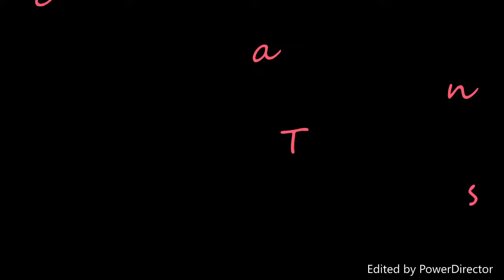Trying Japanese candy!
Hey guys! We hope you enjoyed that video! Thank you to everyone who came up to us and said hi!

~ Nix, Raven, Two, Myriad, Opal, and Nova

 Group Instagram- @Cosplay_Outlaws
GroupTwitter- @Cosplay_Outlaws
Nix- @Padfoot.cos
Myriad- @lezard.cos
Opal- @eumbercos